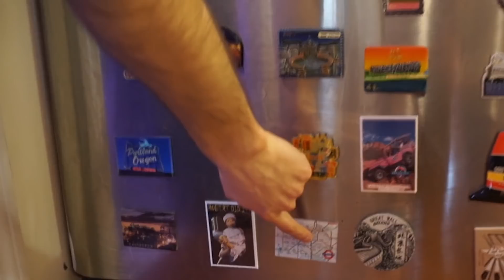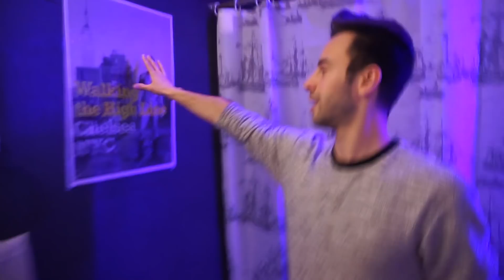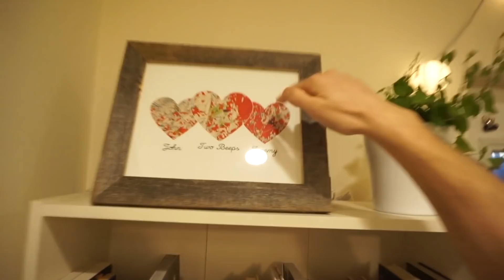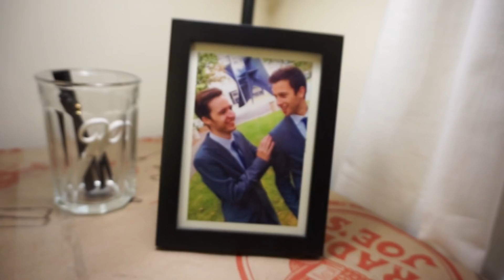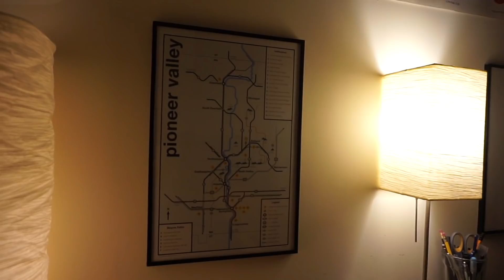BRAND NEW BROOKLYN APARTMENT TOUR!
We're proud partners of Dollar Shave
We are SO excited to share our brand new apartment with you! We redecorated and gained a whole new room after our roommate moved out. Find out what we did with the space!